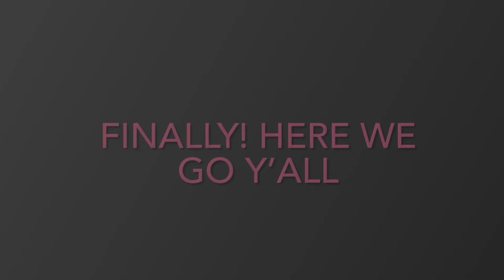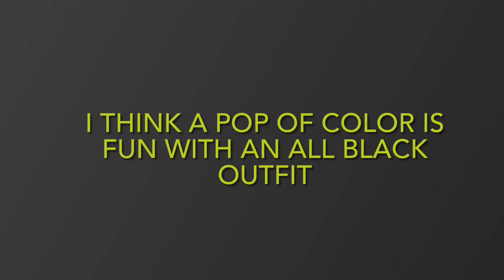GRWM! Dress Up Playtime & CHIT CHAT! THANK YOU NEW SUBSCRIBERS 🥰🫶🏼🤎🤗❣️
Update: Hey y’all… if you look up Trappin Anonymous it may be under Breakbeat Media….

 Hi there👋🏽…. I hope y’all are doing well! In this video I’m having a little dress up playtime. I’m trying to pit together a few different outfits for my wardrobe using a top from Aubz and some old pieces from my closet that I hope to make new. I’m trying different hair and accessories with the look and even though I heated a flat iron up, I somehow got through all 3 looks only using it very little. I’m also doing basic makeup for a more natural look, and of course I’m having a little chitchat in the beginning. I was excited to catch up with y’all and fill you in on the recent true crime videos I’ve been watching…. I also have a new way of pronouncing interrogations… lol, thanks to Tim😉… and I also had to say, Thank you new subscribers! I so appreciate you and anyone else that takes time out of their day to watch my videos and spend some time with me! 🫶🏼🤎🥰… Have a very blessed day! 🥰